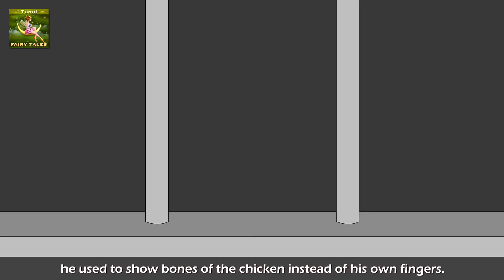ஹேன்சலும் க்ரேட்டலும் | Hansel and Gretel in Tamil | Fairy Tales in Tamil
ஹேன்சலும் க்ரேட்டலும் | Hansel and Gretel in Tamil | Fairy Tales in Tamil | Story in Tamil | Tamil Stories | Stories in Tamil | Tamil Fairy Tales Stories | 4K UHD | Tamil Fairy Tales

The Tamil Fairy Tales Channel and all of its videos are not “directed to children” within the meaning of Title 16 C.F.R. § 312.2 of CHILDREN'S ONLINE PRIVACY PROTECTION ACT (USA) are not intended for children under 13 years of age. Tamil Fairy Tales CHANNEL and its owner(s), agents, representatives, and employees do not collect any information from children under 13 years of age and expressly deny permission to any third party seeking to collect information from children under 13 years of age on behalf of Tamil Fairy Tales CHANNEL. Further, Tamil Fairy Tales CHANNEL denies any and all liability or responsibility for the practices and policies of YouTube and its agents and subsidiaries, or any other affiliated third party, regarding data collection.